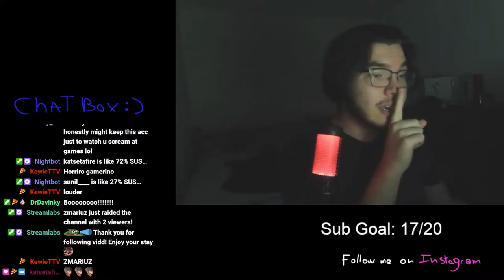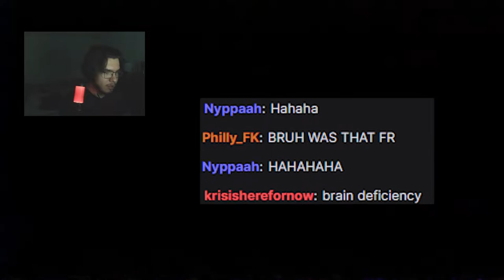I DID NOT EXPECT THIS.. Poppy Playtime Chapter 2!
TOOK ME LIKE A DAY TO EDIT THIS.
I hope you guys enjoyed this. Shoutout to Kat for the help AND HUGE SHOUTOUT TO KEWIE. W KEWIE.

Let me know if you enjoyed the video in the comments. Thanks again guys. PEACE.

Today we played Chapter 2 of Poppy Playtime. In comparison with Chapter 1, this wasn't as scary, but was still enjoyable.

Don't miss out on any streams, you can make it into the next video!